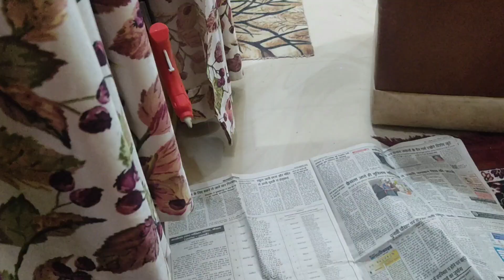वांलपुटठी से बगीचे के लिए प्लांटर्स कैसे बनाये